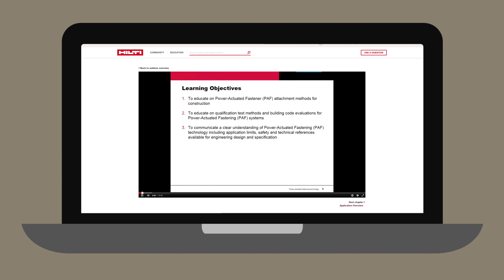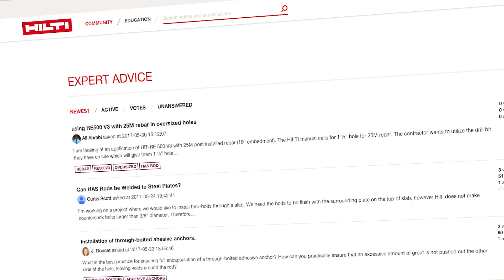What is Ask Hilti?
Introducing Ask Hilti - our online engineering community built to support your Continuous Professional Development, advice and technical articles from top engineering experts.